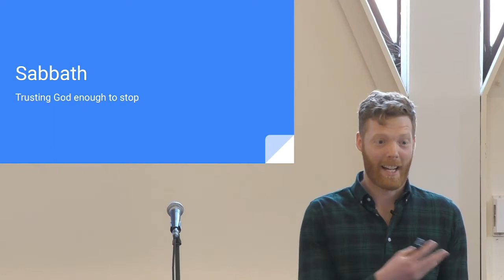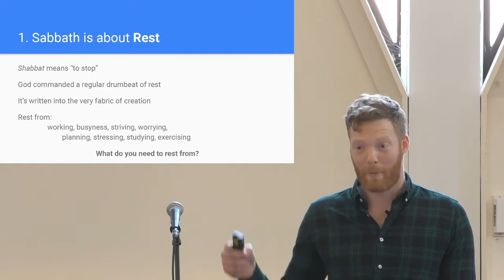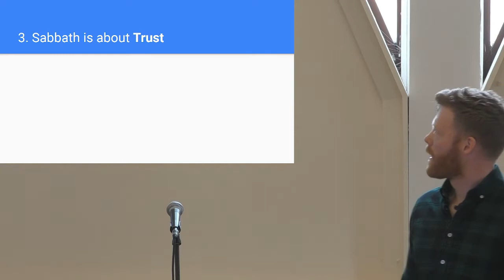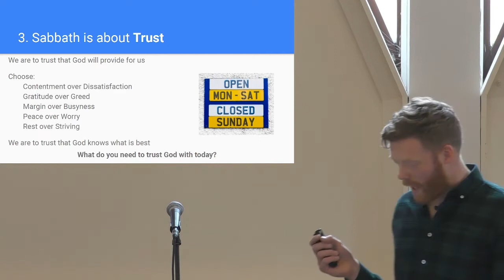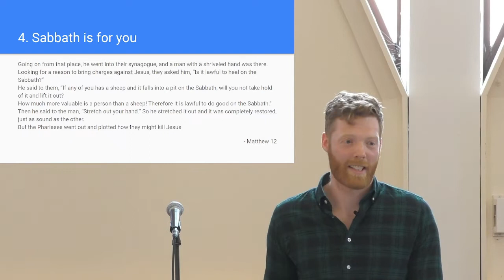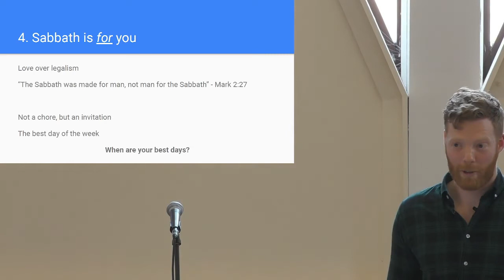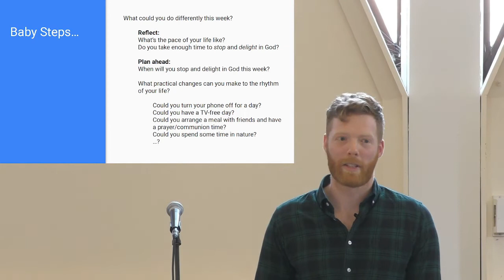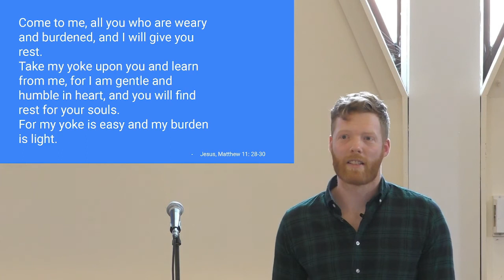Sabbath - Trusting God Enough to Stop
One of our leadership team taking the helm this morning to talk to us about The Sabbath, an old word with great importance

If you want to get involved with us, or just want to see what we're about visit our pages at